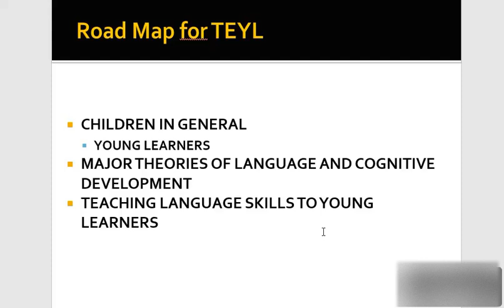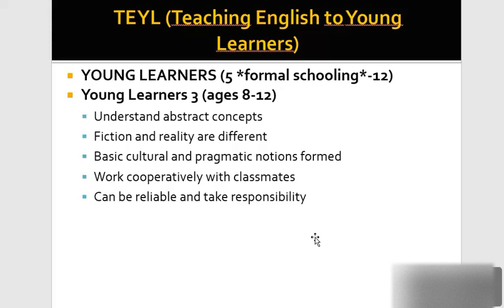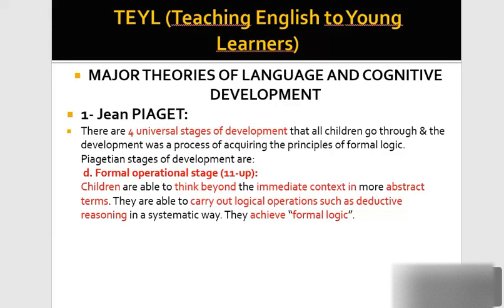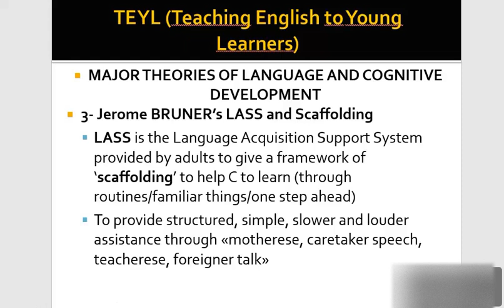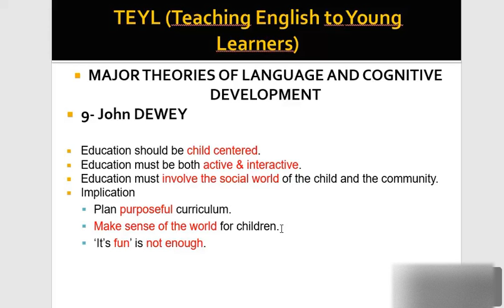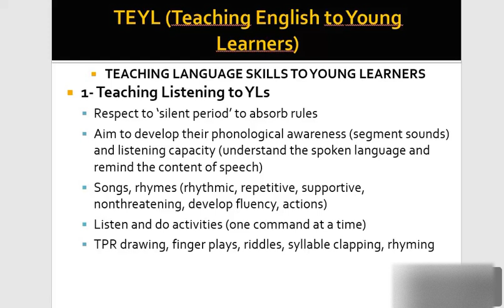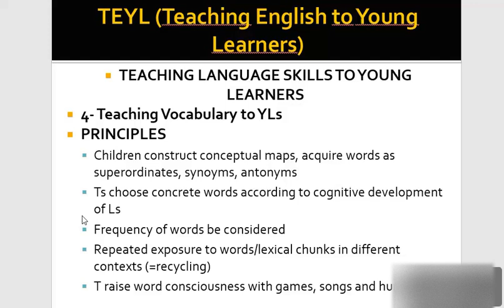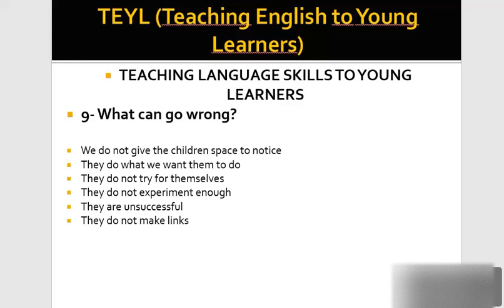English to Young Learners TEYL Çocuklara İngilizce Öğretimi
Çocuklara ingilizce öğretiminde önemli noktalar; çocukların genel özellikleri,  çocuklara ingilizce öğretirken nelerle karşılaşabiliriz. çocuk gelişim aşamaları, piaget, bruner, vygotsky, chomsky'nin çocuk gelişimi ve dil öğretimi teorileri, yeni ingilizce öğretmenlerine öneriler. Öğretmenlik alan bilgisi ingilizce soruları için kapsamlı bir kaynak.
00:43 Children in General
05:02 ages 3-5 and 5-7
07:10 ages 8-12
07:57 Jean Piaget (stages of development: 0-2, 2-7, 7-11, 11 and up)
13:30 Lev Vygotsky
15:16 Jerome Bruner (LASS and Scaffolding; ZPD)
18:20 Howard Gardner (Multiple Intelligence)
19:05 Noam Chomsky (UG, Generative Grammar)
19:57 Eric Lenneberg (Brain plasticity: Critical Period Hypothesis)
20:38 James Asher (TPR)
21:15 Krashen and Terrel (The Input Hypothesis; Natural Approach)
23:41 John Dewey (Active Learning)
24:15 Maria Montessori
26:25 Erik Erikson (Stages od Psycho-social Development; 8 ages of men)
29:15 Teaching Skills to Children
37:31 Types of Syllabuses (Young Learners)
39:04 Assessing Young Learners
40:06 Classroom Language
41:51 What can go wrong?